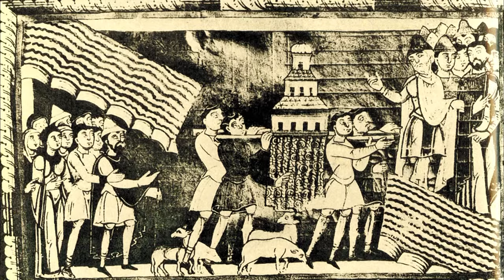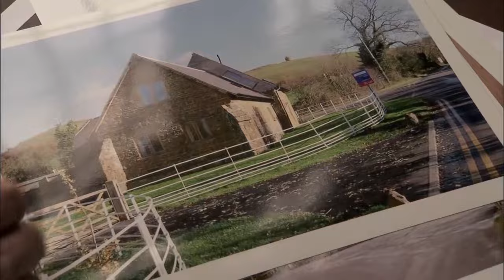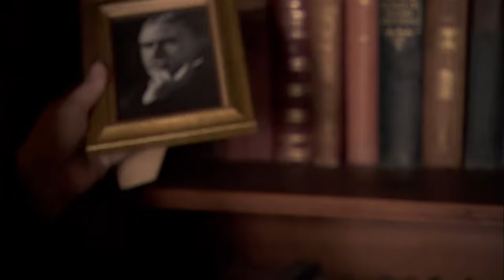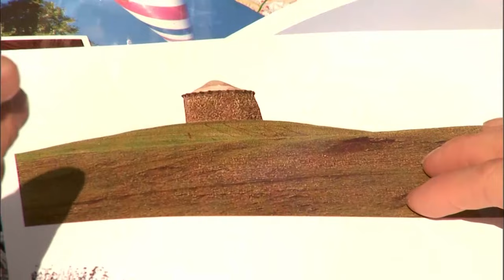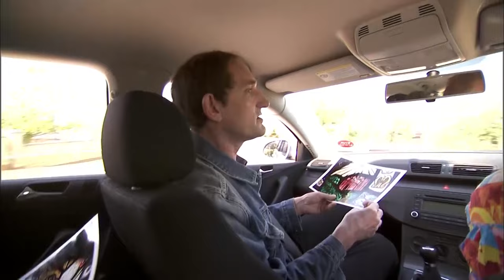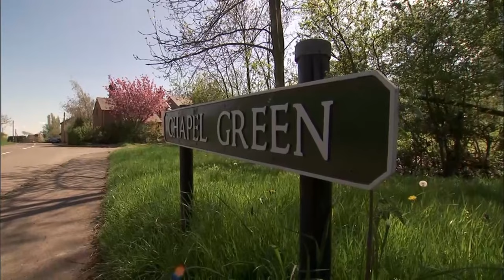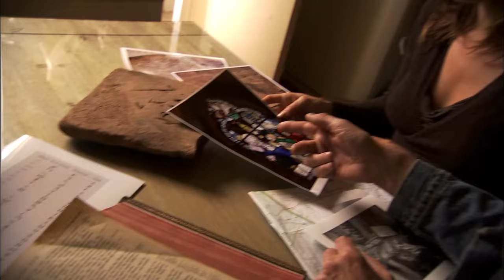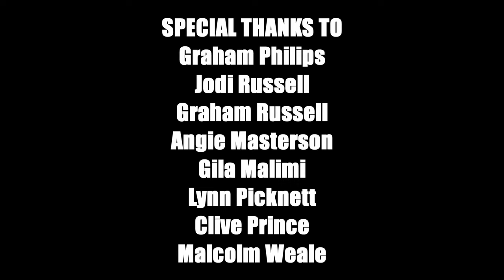Legend Hunters | Episode 8 | Ark of the Covenant | Graham Philips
Watch Legend Hunters Episode 8 Ark of the Covenant on Bad Day HQ

The legendary Ark of the Covenant, a golden chest that holds the original Ten Commandments, has been missing for over 1000 years. In this episode of Legend Hunters, our hunters will try and find it.

Starring: Graham Philips